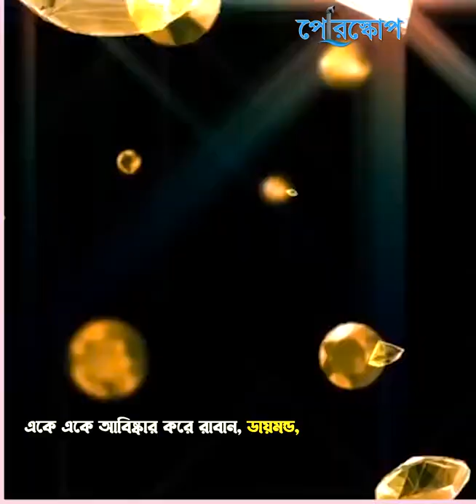আফ্রিকার সম্পদ লুট করতে সমাবেশ করেছিল ইউরোপের ভদ্রবেশী ডাকাতেরা।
বার্লিন সম্মেলন নাকি ডাকাত সম্মেলন?
ইউরোপের সভ্য ভদ্রলোকেরা ভদ্রবেশে আফ্রিকার সম্পদ লুট করার নীল নকশা এঁকেছিলেন যে সম্মেলনে।মূলত আজকে সভ্য ইউরোপীয়রাই একটা সময় ছিল ভদ্রবেশী চোর ডাকাত।